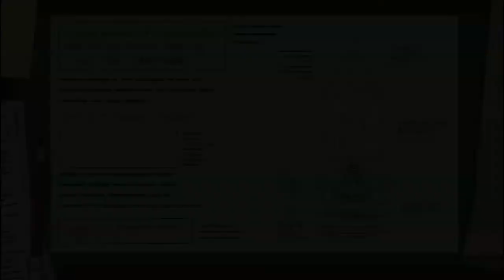Girls are building a rocket - Conveyance of Connection: Gensokyo Space Agency Soundtrack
Original: "Welcome to the Moon Tour",
                "Locked Girl ~ The Girl's Secret Room"  by ZUN

Work theme of the industrious fairy construction workers of the "Scarlet Moon" Space Agency.